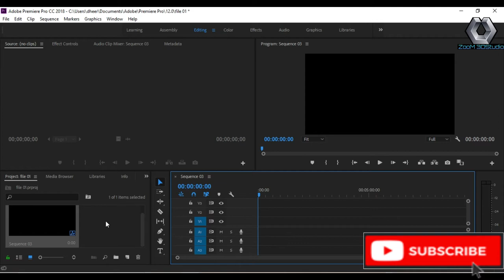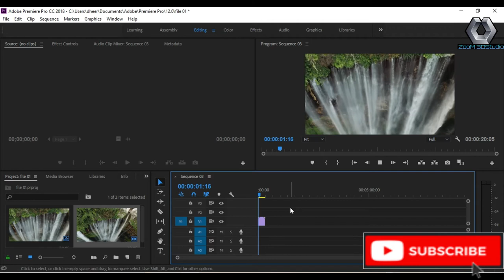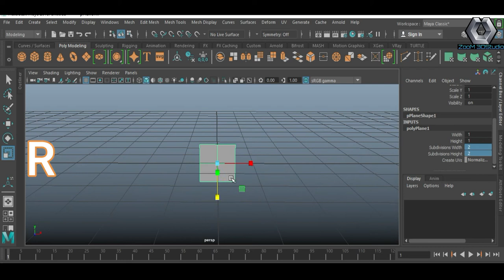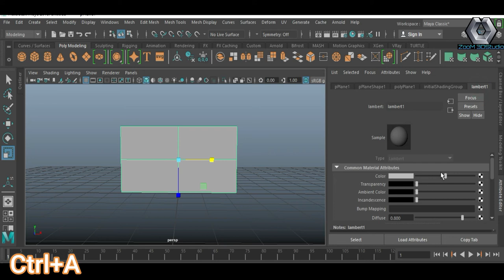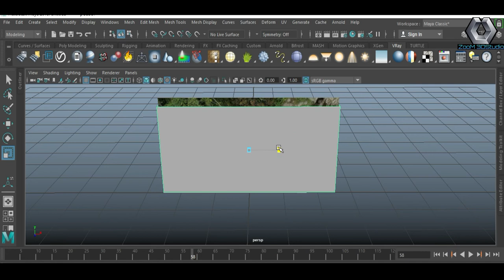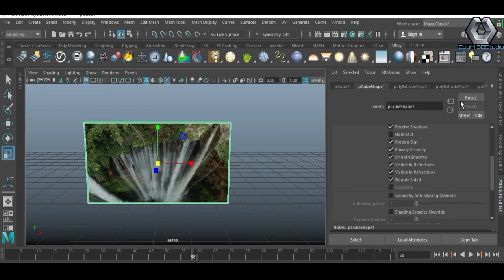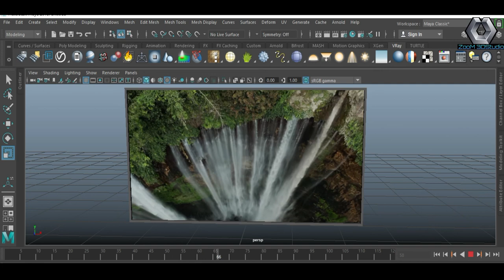How to Import video in image sequence || Maya attach video to plane tutorial Maya 2018 !!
You are welcome in our Youtube channel ZooM 3Dstudio

join us and support us

Thanks!